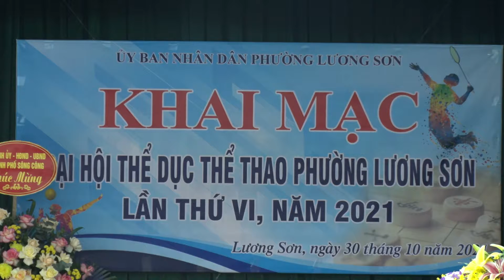LƯƠNG SƠN TỔ CHỨC KHAI MẠC CÁC MÔN THI ĐẤU TRONG ĐẠI HỘI TDTT PHƯỜNG LẦN THỨ VI